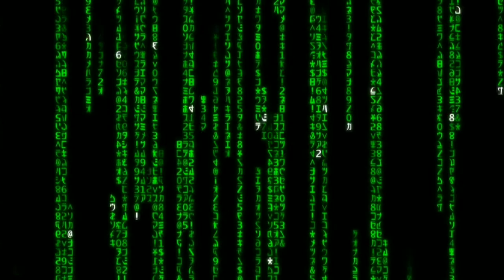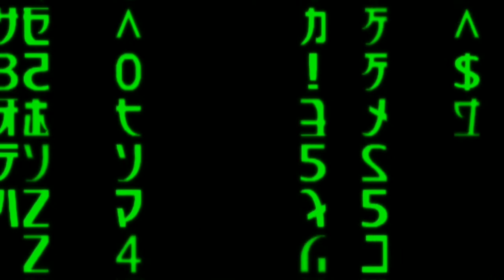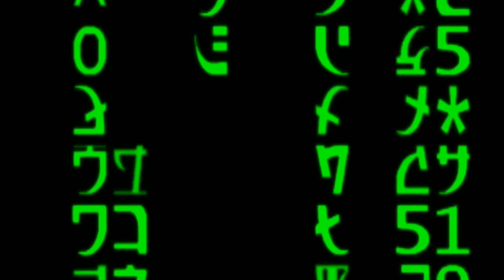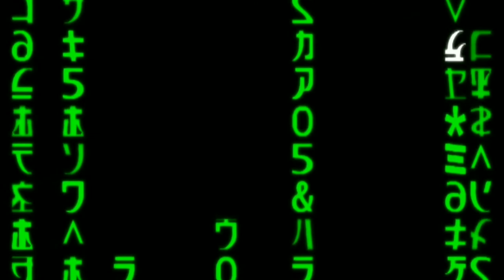AM HACKİNG GOOGLE